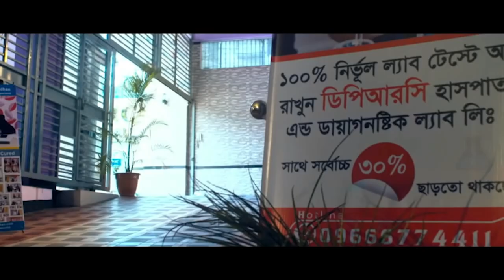ঘাড়ে ব্যথার কারনে বিছানায় পরে গিয়েছিলাম এখন আমি সুস্থ । NECK PAIN, PID, PCID, GHAR BETHA, PLID, AVN